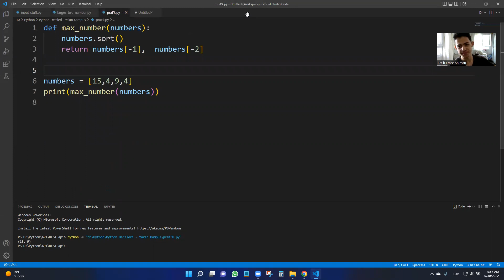Problemi farklı açıdan çözmek